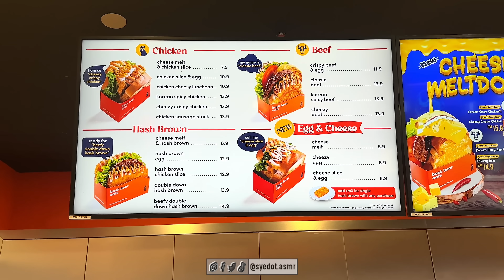roti kayangan BASK BEAR (ramai betul ya suruh cuba)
siapa sini pernah makan Bask Bear? bagi aku ni katogeri Roti Kayangan tau! hahaha